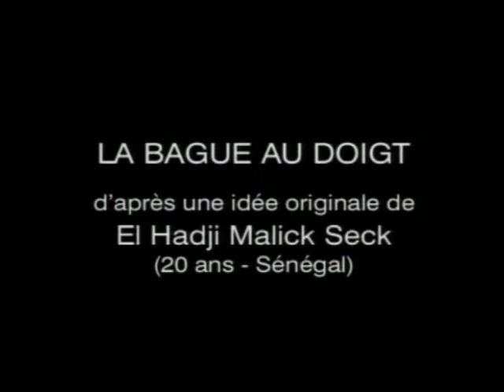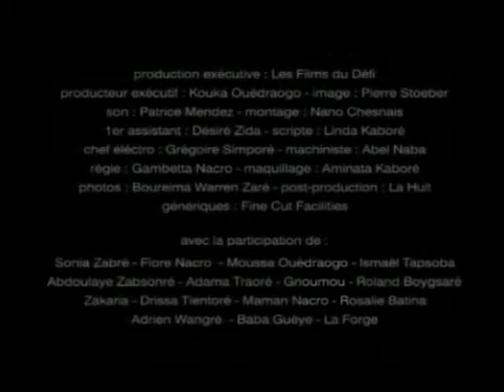Sign-language AIDS-awareness film: A RING ON HER FINGER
A film in English with sign-language interpretation. Aliou has bought his girlfriend Nancy a new dress, which she eagerly tries on. Meanwhile, thinking that Nancy will reward his generosity, he surreptitiously arms himself with a condom. But Aliou hasn't reckoned with Nancy's reaction or her resolve to stick to her own AIDS prevention strategy: abstinence before the wedding and being faithful after it. Idea: El Hadji Malick Seck, aged 20 (Senegal) / Directed by: Fanta Régina Nacro (Burkina Faso). A SCENARIOS FROM AFRICA film The sign-language version was created by Frank van der Maas and colleagues with support from the Liliane Foundation.